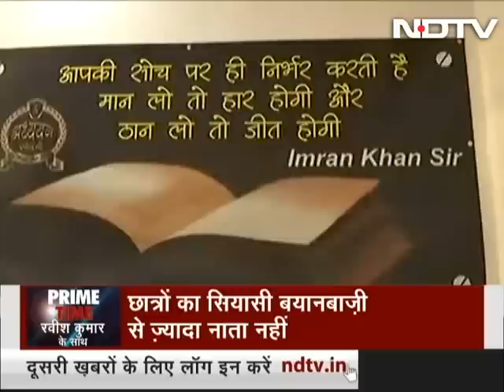Prime Time With Ravish Kumar, May 09, 2019 | The Life Of Government Job Aspirants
Allahpur in Prayagraj in Uttar Pradesh is a hub of coaching institutes. Located close to University of Allahabad, the township has plenty of lodges where both students of the university as well as government job aspirants from all over the state reside and attend coaching classes to aid in their preparation. What's it like to be living in these dingy quarters on modest allowances they receive from their homes? Does frugal living affect their will power to succeed in recruitment exams? Ravish Kumar finds out on today's Prime Time. (Audio in Hindi)